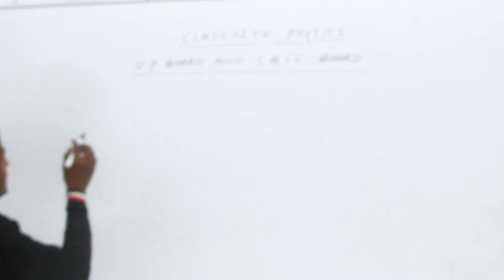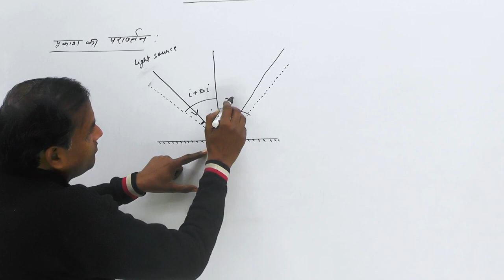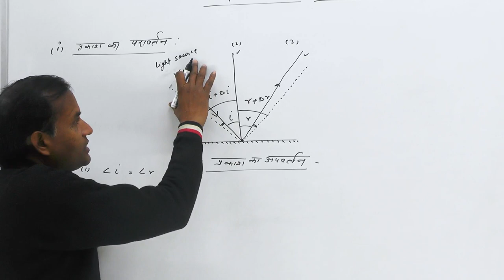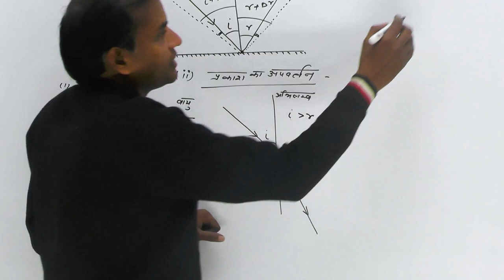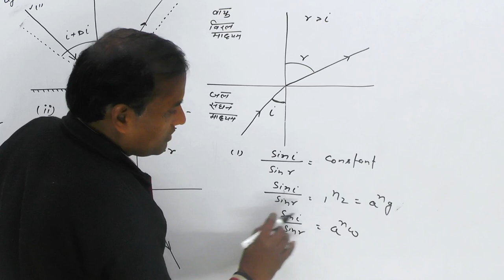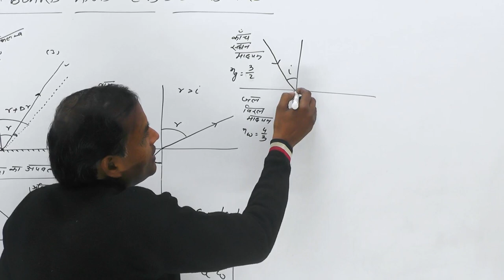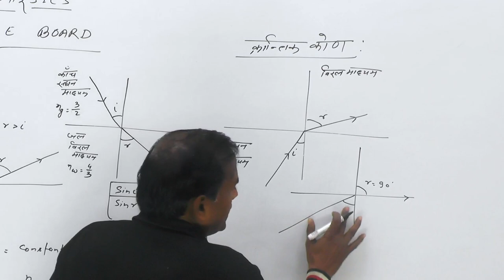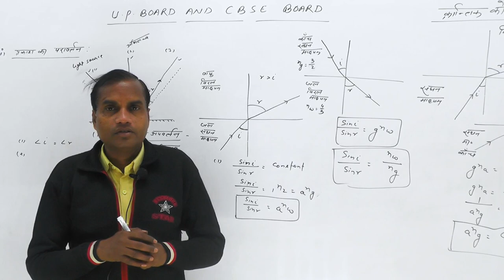प्रकाश का परावर्तन तथा प्रकाश का अपवर्तन क्या होता है? ||Class 12th+10th, UP Board+ CBSE Board